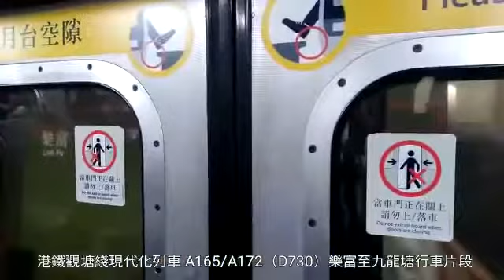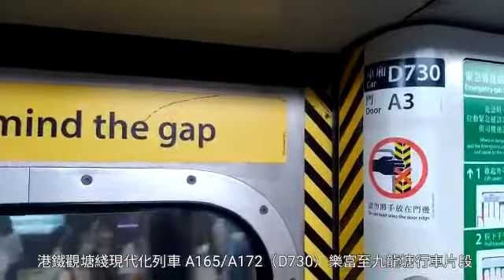港鐵觀塘綫 M-train A165／A172（D730） 樂富至九龍塘（行車片段）